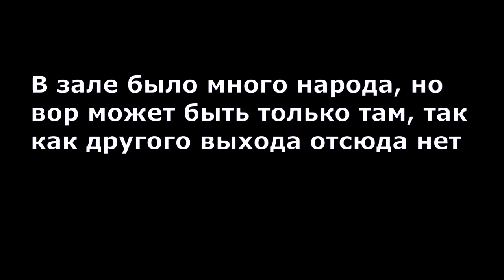Детективные загадки Людовика. Воришка